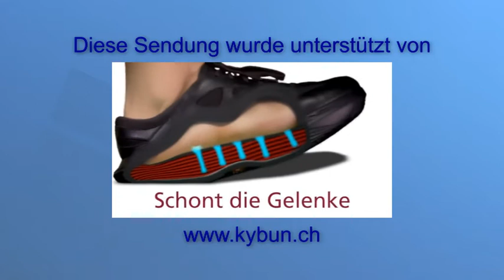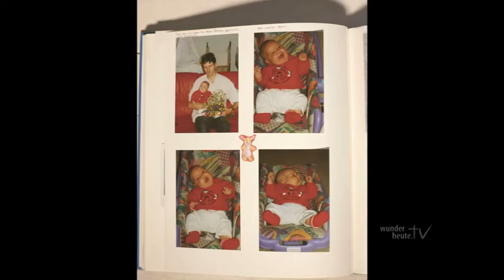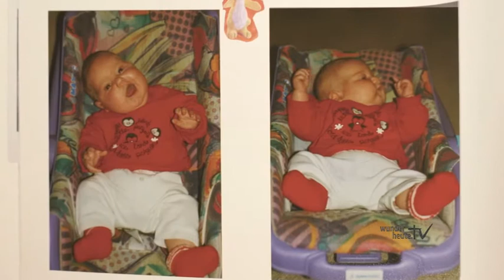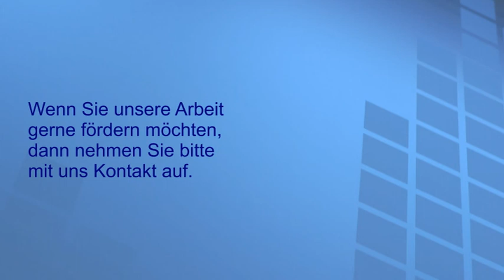Meine Lebenserwartung war gleich null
August 2004: Premiere von Wunderheute mit dem Lebensbericht von Roy Weggenmann, damals vier Jahre alt: «Ich habe zwei komplexe Herzfehler. Eigentlich habe ich meine Lebenserwartung schon lange überschritten. Aber die Gebete meiner Eltern und von unzähligen Mitleidenden in der ganzen Welt wurden erhört. Gott hat auf wunderbare Weise eingegriffen". Wir sind der Frage nachgegangen, wie es Roy heute, knapp 14 Jahre nach seiner Geburt geht.